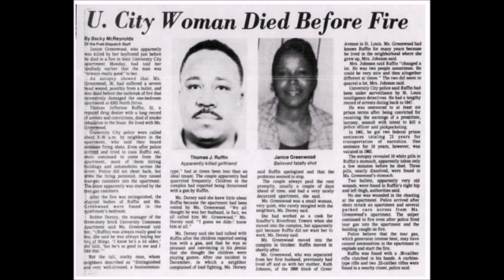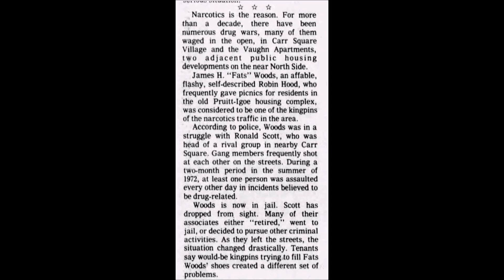Mr. Sims talks life in Pruitt-Igoe projects and King Pins of Downtown St. Louis (Full Interview)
Views From The Arch is the best source for St. Louis Interviews. Here you will find a interview from local citizens. Such as musicians, athletes, entrepreneurs, models, etc.